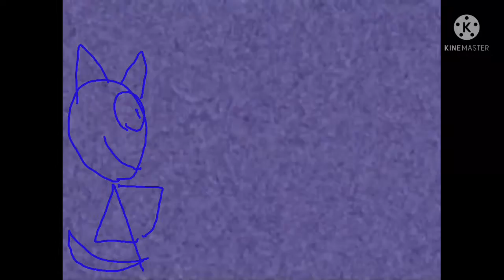Klasky Csupo Effects (Sponsored By Gamecube Preview Effects)